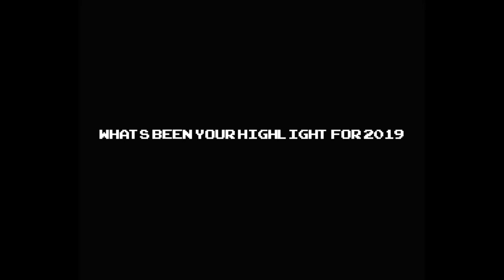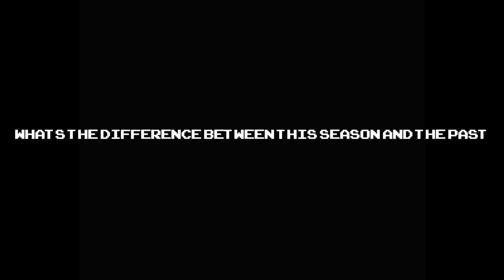Road to Jubilee Cup | PART ONE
Here’s an insight on Wainuiomata and their journey to the Big Dance.

Thumbnail art: T-Paul Gale